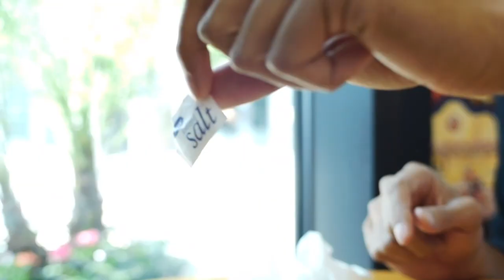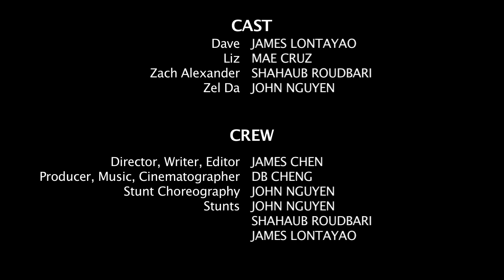Dave and Liz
SJ 48FP AUDIENCE AWARD WINNER!!!

This is the submitted version of our film (unmodified) to the San Jose 48 Hour Film Project 2009.  Everything was written, shot and edited from 8/14/09 - 8/16/09.

A HUGE, HUGE thanks to the cast and crew involved, there were only six of us!!  This was the most fun that I've ever had shooting a film and it wouldn't have been possible without you all!

The required elements for the film were:
- Genre: Romance
- Character: Zach or Zelda Alexander, an exterminator
- Line: "Tell me again why this matters?" (could be broken up)
- Prop: A piece from a board game

CREDITS
(cast)
James Lontayao ... DAVE
Mae Cruz ... LIZ
Shahaub Roudbari ... ZACH ALEXANDER
John Nguyen ... ZEL DA

(crew)
D.B. Cheng ... Producer, Camera, DP, Music/Sound, 1st AD
James Chen ...  Director, Writer, Editor, DP
John Nguyen ... Fight Choreography, Stunts
Shahaub Roudbari ... Fight Choreography, Stunts
James Lontayao ... Stunts

Shot on a Panasonic GH-1 and a Panasonic HMC150 with a Letus Extreme adapter.  For the GH-1, a mix of kit and Canon FD primes.

Music composed in GarageBand.